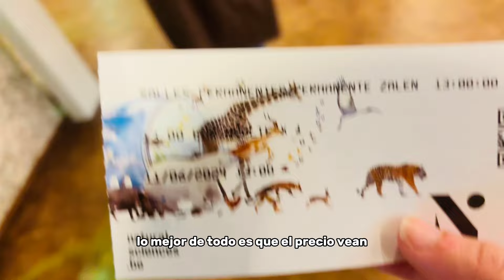CUMPLÍ OTRO SUEÑO AQUÍ 😭♥️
Soy de Costa Rica 🇨🇷 (hispanoamérica ) ACOMPAÑAME en el video de hoy apara contarte TODO lo que me dejó IMPACTADA DE ESTE LUGAR Y COMO CUMPLÍ UN SUEÑO♥️😱😬 ! pura vida les cuento todo aqui!